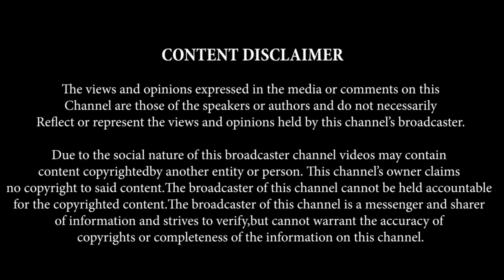Oviya Aarav in Love!!!! Latest News